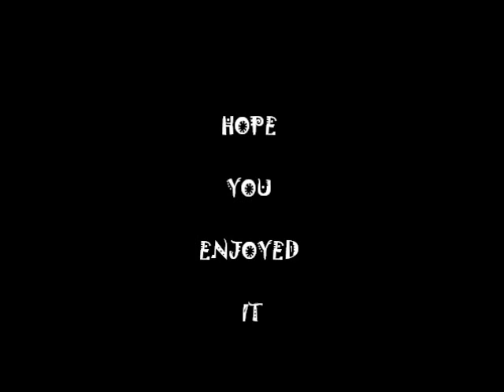RABBIT HUNTING IN NEWFOUNDLAND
By do we ever love to rabbit hunt. We talk about all year long mike and I. When the season is closed we talk about what we will do to make the next year better. Opening up shooting lanes is something we have been doing for the past two years. It makes a big difference when hunting in tight woods. Hope you enjoy the clips.